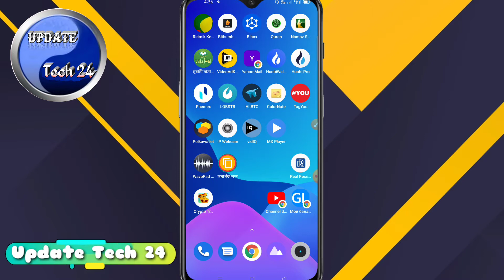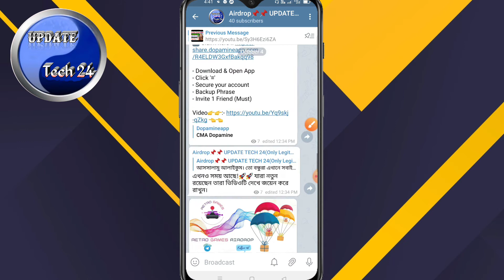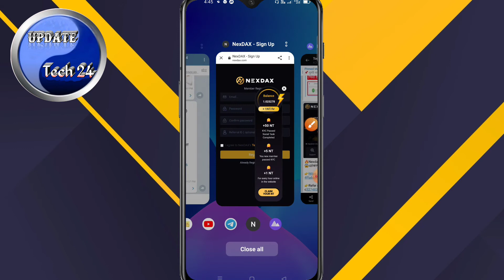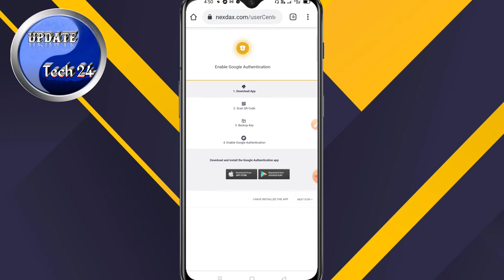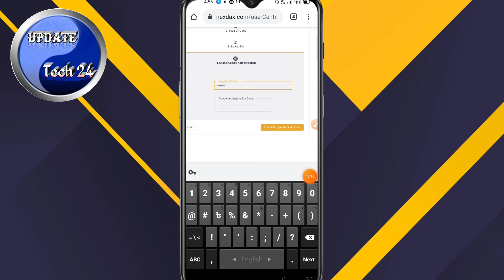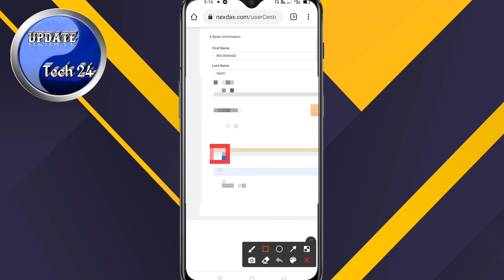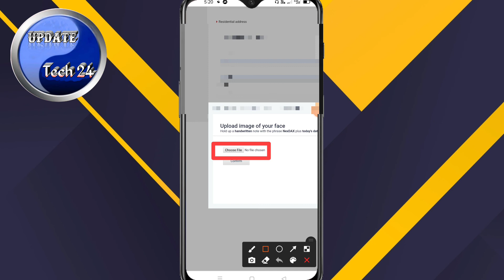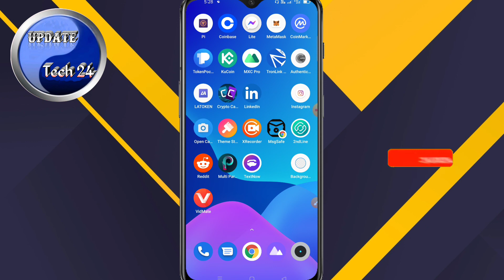Nexdax exchange airdrop bangla ।। Nexdax account create bangla ।।Earn Money Online।। Update Tech 24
In this video i will show you how to create account and complete kyc on NexDAX website for earn money online.

🚫 DO NOT COPY ANYTHING FROM THIS CHANNEL PLEASE